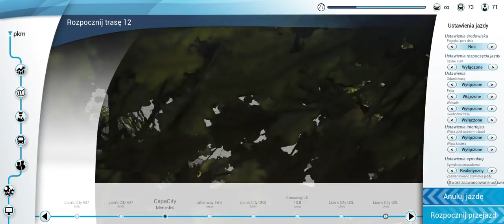Bus Simulator 18 2021 08 01 13 28 20